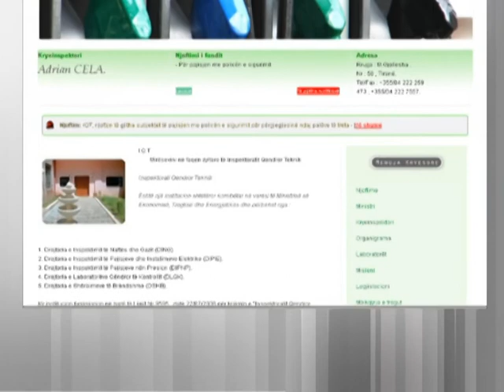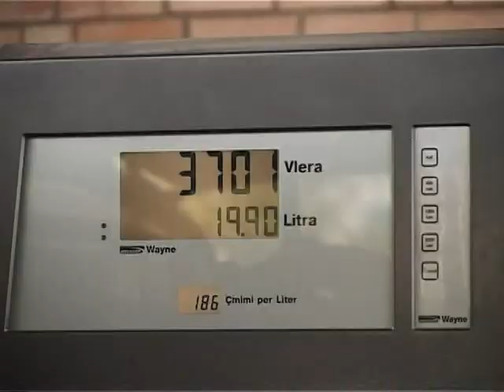ABUZIMI ME KARBURANTET ADMINISTRATORI DHE 2 PUNONJESIT LIROHEN SERISH PER 48 ORE LAJM